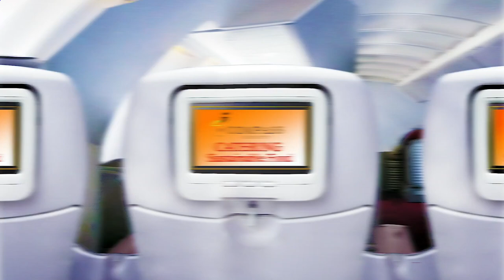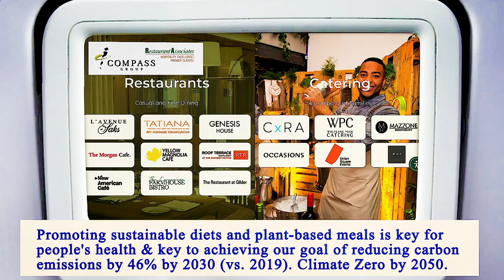Nearest Restaurants From Me Brooklyn 11222 NY, Kings County, New York, United States